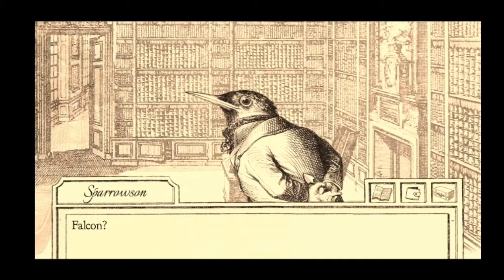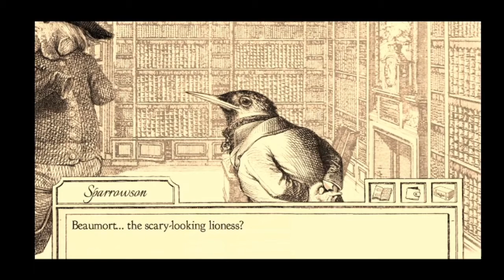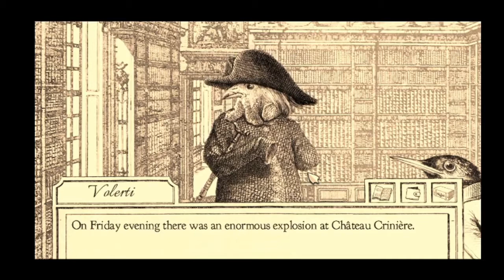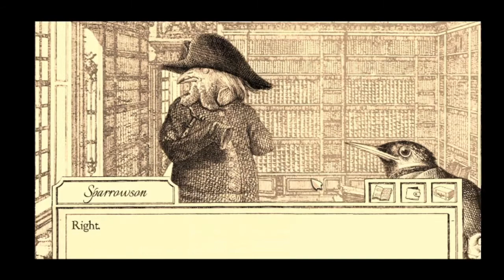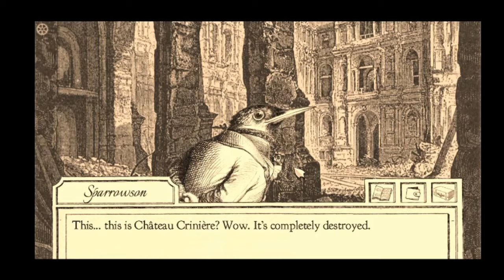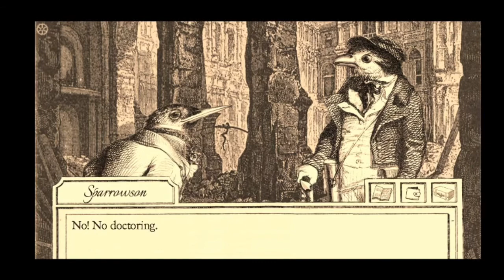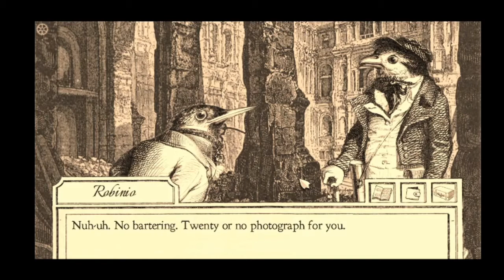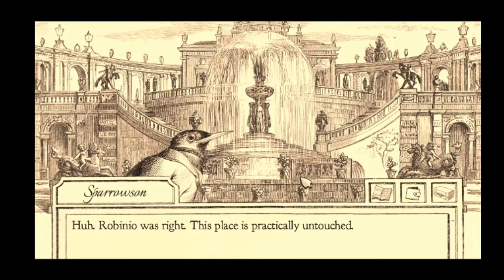Raven Crew: Aviary Attorney 30/53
After the events of act 3 and Falcon walking out, Sparrowson finds himself promoted and with a new trial to face.

Crew
JKLantern N/A
StarprincessHLC -